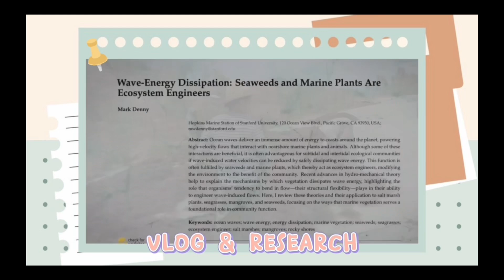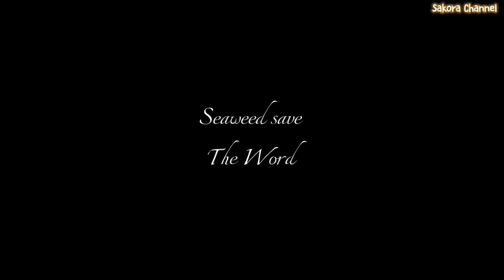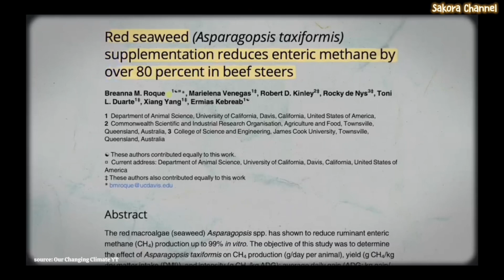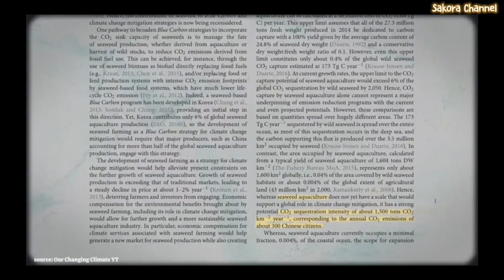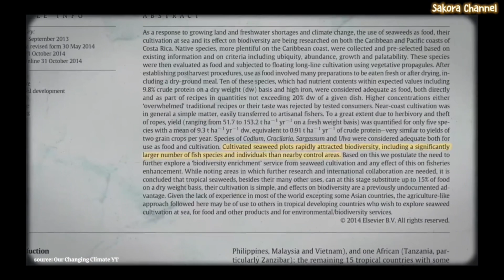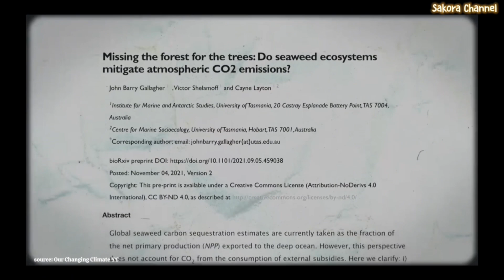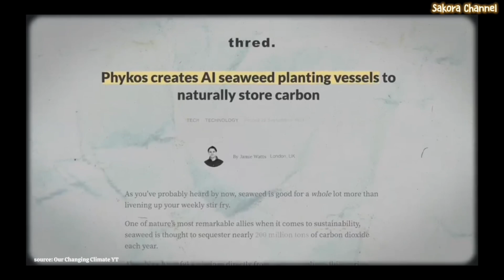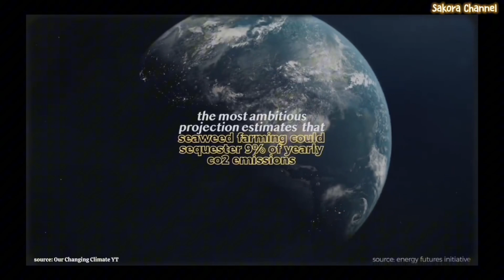SEAWEED FARMERS IN LOMBOK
Seaweed is one of the marine plants that belongs to the benthic macroalgae that live a lot attached to the bottom of the water. Generally, seaweed can be found a lot in interdal areas or brackish waters with sufficient sunlight. Seaweed is an algae that lives in the sea and belongs to the thallophyta division. Seaweed is a low-level plant, because seaweed has indistinguishable properties between roots, stems, and leaves. All parts of seaweed are called thallus, where the shape of seaweed thallus varies, some are round such as tubes, flat, flat, round, and so on. Seaweed obtains or absorbs its food through the cells found in the thallus. Nutrients will be carried away by the water currents that hit the seaweed and then will be absorbed, so that seaweed can grow and multiply.

source: kompas (2023)